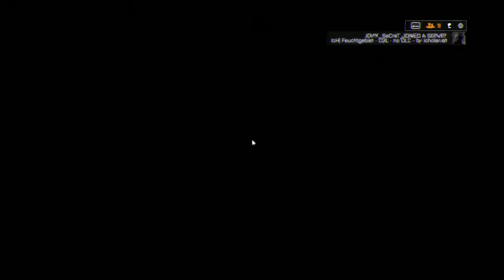NC Final - Germany vs USA - Map 2 - Lancang Dam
Nations Cup Final.
I didn't play map 1 so no video of that.